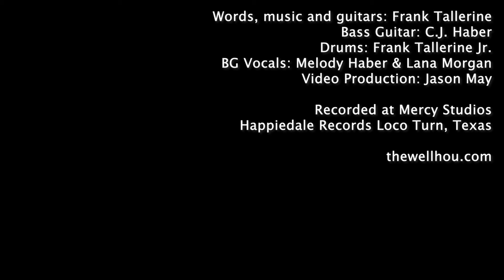Hurt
Everybody hurts, it's unavoidable. What do we do with that hurt? Do we turn to the world, to psychiatry, professional counseling or to our own devices even? We must take it to the cross, to Jesus, where real healing is. He is still the answer. Hallelujah and amen.